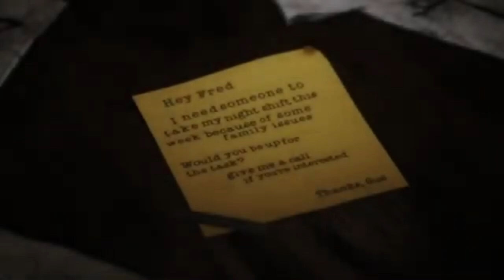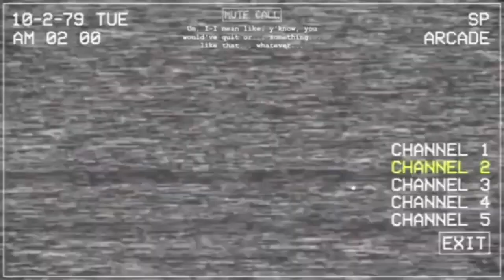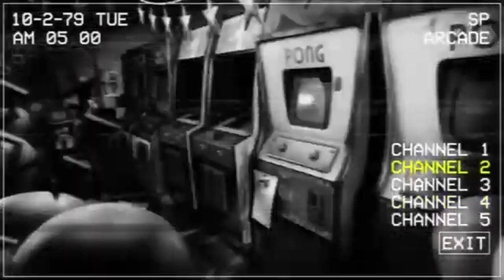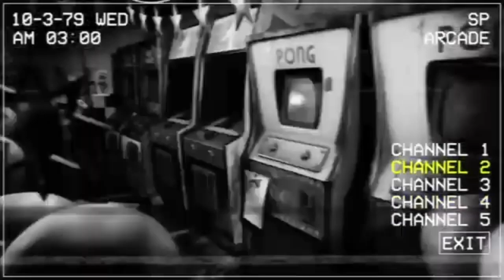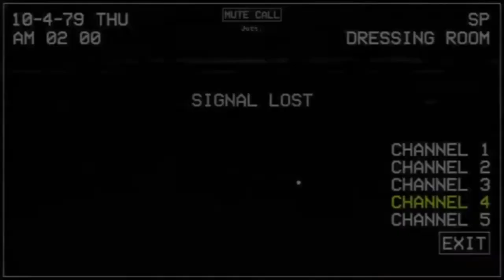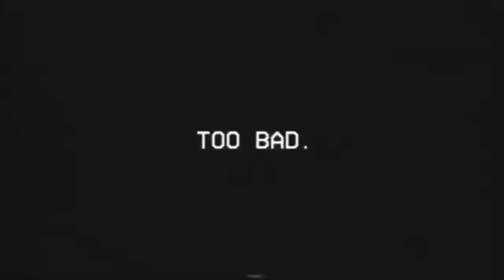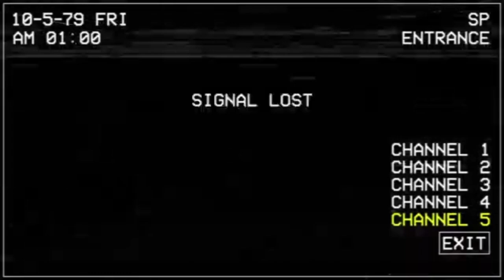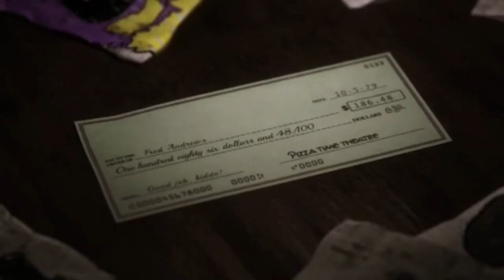Five Nights at Chuck E Cheese’s | R͇e͇b͇o͇o͇t͇e͇d͇ Nights 1-5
In this video, join us as we delve into the mysterious world of Five Nights at Chuck'e Cheese Reloaded. We will uncover hidden secrets, explore new gameplay features, and navigate through the intense challenges that await us in this thrilling reloaded version of the game. Get ready to be on the edge of your seat as we encounter animatronic horrors and try to survive the night at Chuck'e Cheese. Don't miss out on the excitement and suspense as we unravel the secrets lurking within this reloaded edition!

0:00 - Chuck E Cheese

4:11 - Night 1

11:05 - Night 2

15:52 - Night 3

20:53 - Night 4

26:11 - Night 5

34:15 - Check